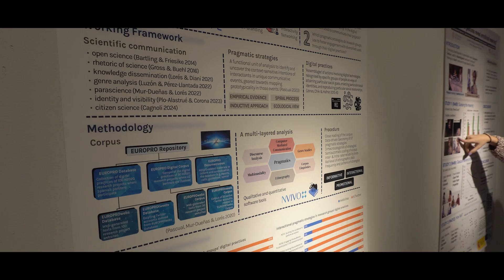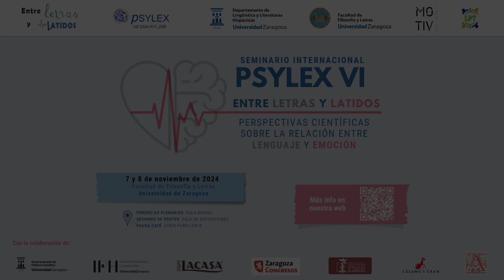Psylex VI - Resumen (2/2) - Viernes 8-11-24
Vídeo resumen de la segunda jornada del Seminario Psylex VI.

El lenguaje y las emociones están constantemente presentes en nuestras vidas. Son esenciales en nuestras relaciones con el mundo exterior y con nosotros mismos. Sin el lenguaje, no podríamos comunicar de manera tan efectiva cómo nos sentimos. Tampoco podríamos procesar las emociones (propias o ajenas) del mismo modo. Se trata de una relación tan estrecha como compleja. ¿De qué recursos lingüísticos disponen los hablantes para expresar emociones? ¿Cómo se procesan y comprenden? ¿Todas las lenguas las expresan del mismo modo? ¿Y todas las personas que hablan la misma lengua?

Para responder a estas y otras preguntas, el Grupo Psylex de la Universidad de Zaragoza organiza un seminario en torno a la relación entre lenguaje y emoción. En él, 11 especialistas de reconocido prestigio internacional presentarán investigaciones recientes centradas en explicar  la manera en la que los hablantes procesan, reconocen y describen sus emociones a través del lenguaje. Así, los asistentes descubrirán cómo el estudio de la emoción es un campo de investigación que atraviesa diferentes disciplinas.

Además de las ponencias plenarias que conforman el programa, se invita también a presentar posters sobre investigaciones que puedan contribuir al objetivo de estas jornadas.